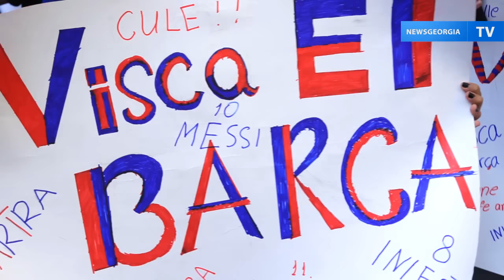"Барселону" в Тбилиси встретили криками "Месси!" и "Барса!"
Прибывших в Тбилиси футболистов "Барселоны" у отеля в центре грузинской столицы встречала большая группа болельщиков. Среди них большинство были жители других стран, приехавшие в Грузию на матч Суперкубка УЕФА.